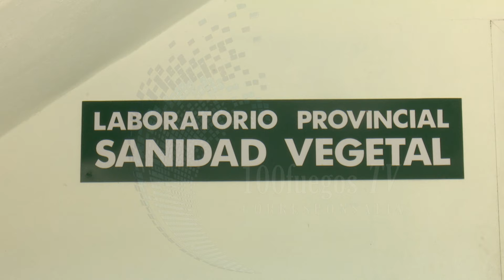Reportan por vez primera en Cuba hongo que controla la enfermedad de la roya en el café.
Un hallazgo científico crea por estos días expectativas en el  sistema de Sanidad Vegetal cubano, adscrito al Ministerio de la Agricultura. El descubrimiento en los cafetales del macizo Guamuhaya, de un hongo que controla la enfermedad de la roya del café, constituye el primer reporte de la especie para Cienfuegos y para Cuba.